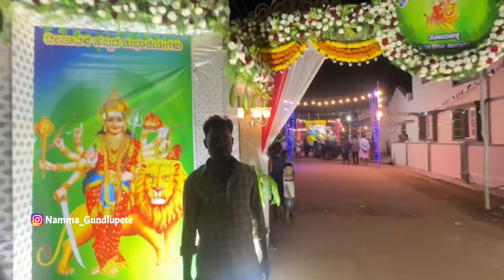ಅಂಕದಮ್ಮನವರ ಕೊಂಡಮಹೋತ್ಸವ ಸೋಮಹಳ್ಳಿ | Somahalli | Beguru | Gundlupete